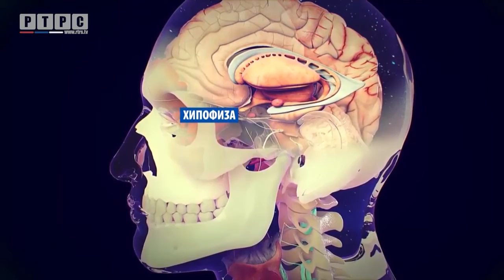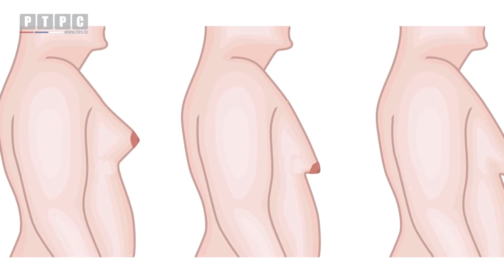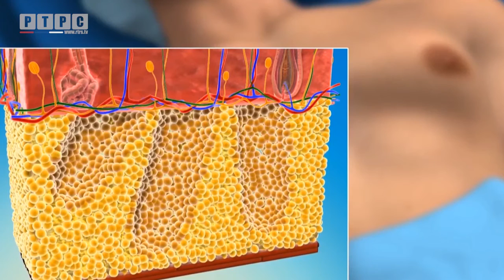Klinika S.TETIK - Ginekomastija